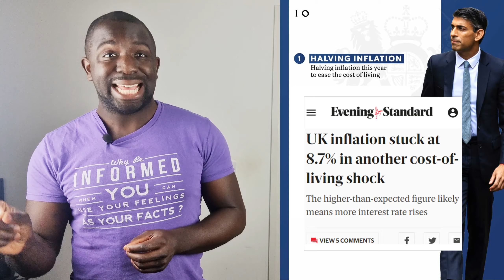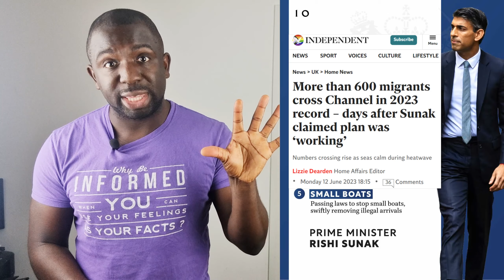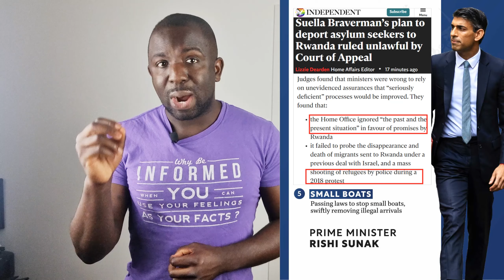Rwanda policy found UNLAWFUL! - Rishi Sunak has officially failed!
The Court of Appeal just declared that the Tory policy to send refugees to Rwanda is unlawful. That makes it official. All of Rishi Sunak's priorities are now failures.